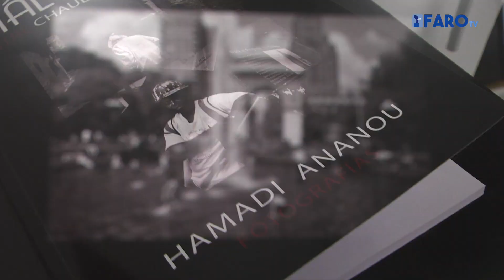Hamadi Ananou inaugura su exposición 'Diálogos entre Chauen y Nueva York'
La muestra permanecerá expuesta hasta el 26 de marzo en el Museo de Ceuta en el Paseo del Revellín y reúne una veintena de fotografías.